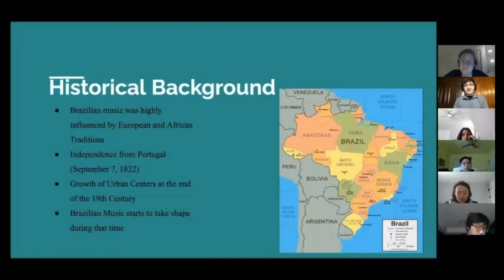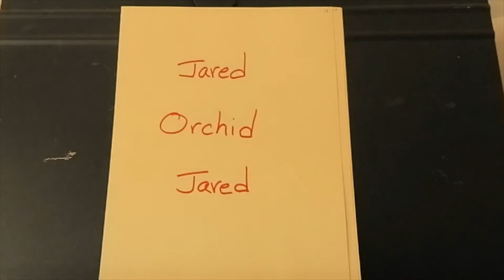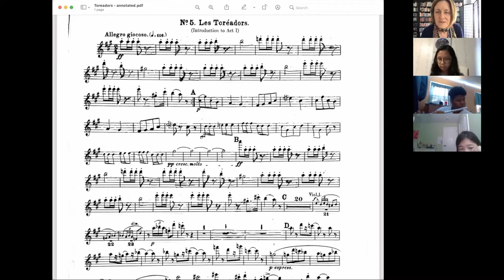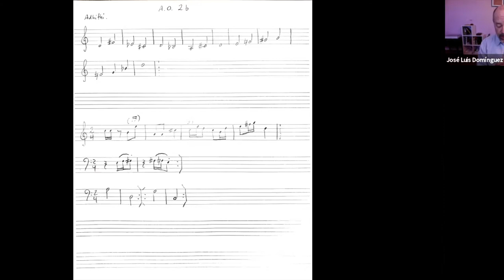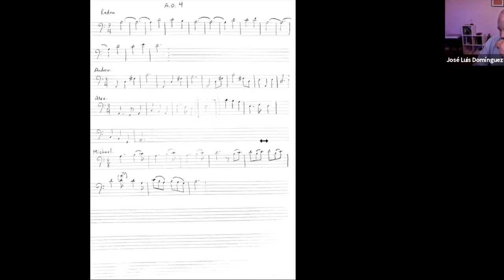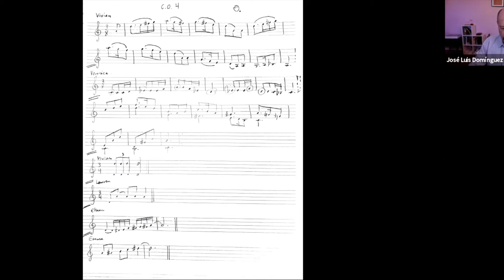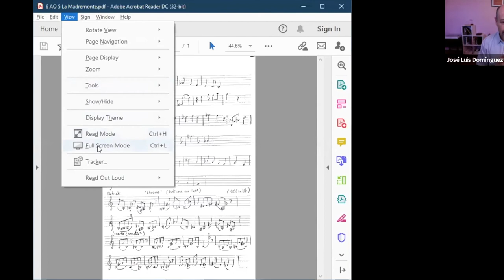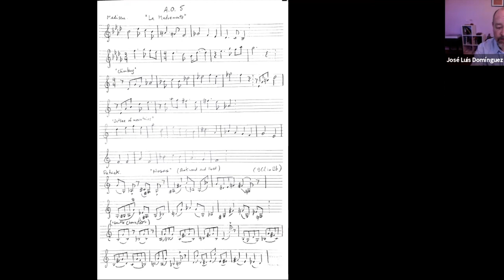NJSO Youth Orchestras 2021 Winter Showcase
This showcase goes behind the scenes of the NJSO Youth Orchestras virtual winter semester, including works-in-progress from the Creative Composition project, performance videos and features from weekly classes. M&T Bank is the NJSO Youth Orchestras 30th anniversary season sponsor.